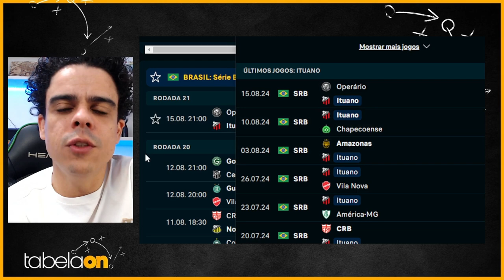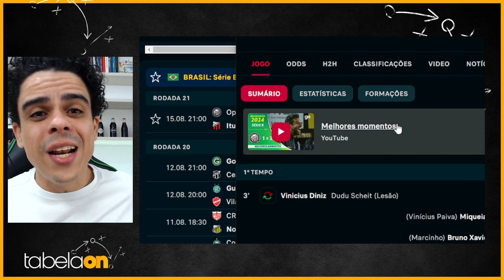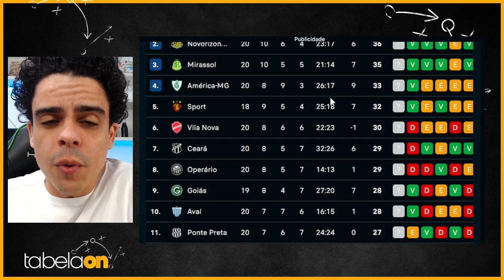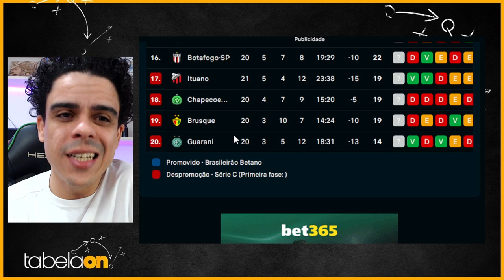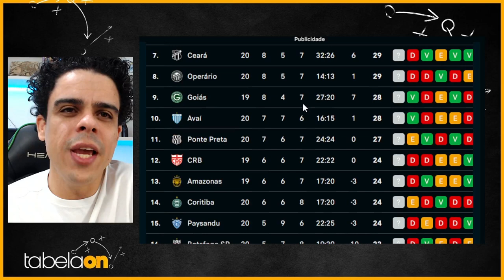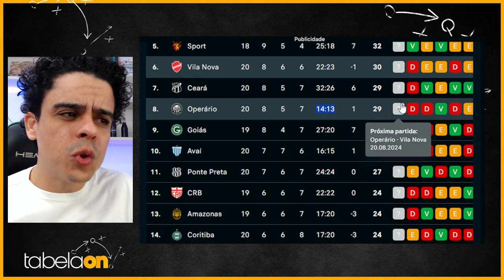🚨 TÃO DEIXANDO O GALO DE ITU SONHAR! FANTASMA SE COMPLICA NO GK, ITUANO MATA O JOGO EM 22 MIN